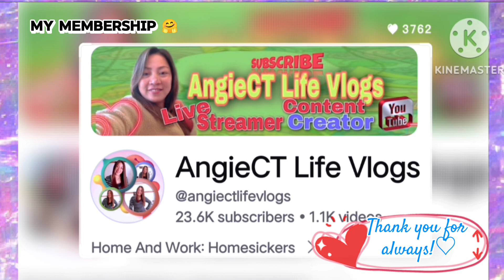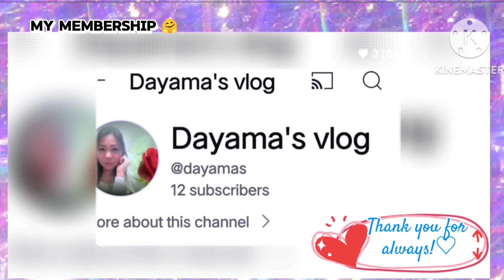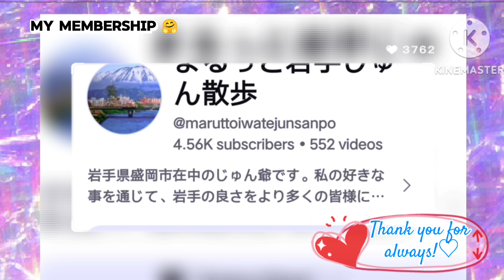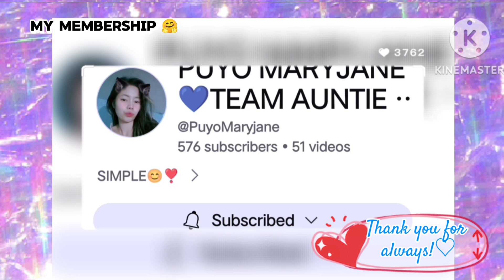引き潮と夕日とケンジ | Celebrity Beach sa Julugan TANZA Cavite 2024 | Free Entrance